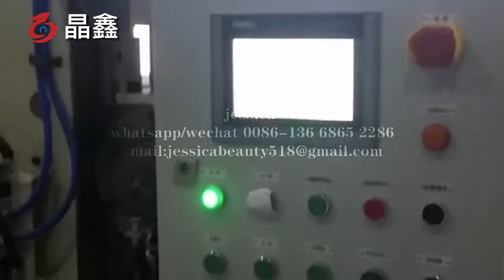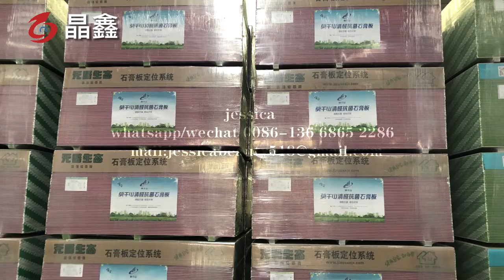paper-faced gypsum board production line gypsum board production machine manufacturing plant